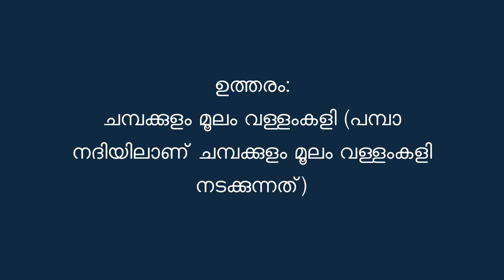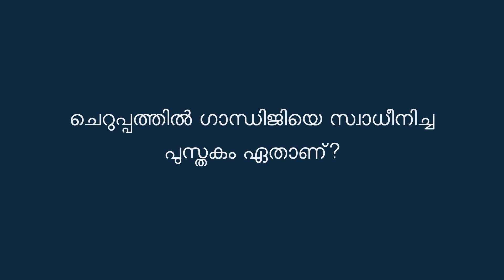USS, LSS Exam General Knowledge Questions and Answers in Malayalam | Part -2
00:00 Intro
00:07 Who is the scientist who invented 'script' for the blind?
00:19 Who is the inventor of the Kilippattu or parrot song?
00:29 Where is the tuber research center located?
00:41 Where is the pepper research center?
00:51 Who composed the Krishna woman?
01:00 What District is Kerala Kalamandalam in which district?
01:11 What is the headquarters of the Kerala Agricultural University?
01:21 Who is the first woman chief Justice of the Kerala High Court?
01:33 Who is the first Chief Justice of the Kerala High Court?
01:44 What is the text written at the official symbol of Kerala?
01:56 Which place is called the tomb of Kerala?
02:06 Which city is considered to be the first sculpture in Kerala?
02:18 Where is the first rock garden in Kerala?
02:28 What is the largest hydropower project in Kerala?
02:39 What is the official butterfly in Kerala?
02:49 What are the boat that begins the water festival of Kerala?
03:05 Which is the largest beaches in Kerala?
03:16 Which place is famous for its star turtles in Kerala?
03:26 Which award resigns to women's empowerment in Kerala?
03:40 Which of these dams is Kerala, Tamil Nadu?
03:52 What was the first hydropower project in the Kozhikode district?
04:05 What event did you stopped by the neighboring movement?
04:18 Where is the Gateway of India located?
04:28 Which place is popularly known as the land of the Chundan devices?
04:39 Which book was influenced by Gandhi in young?